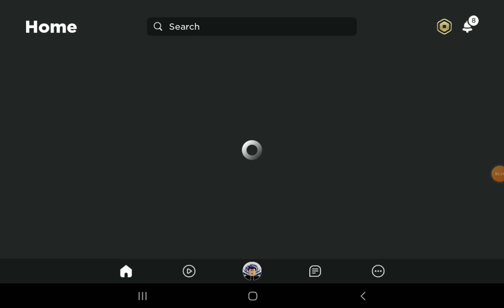roblox fun game and check it out